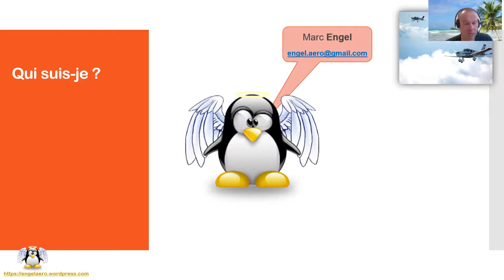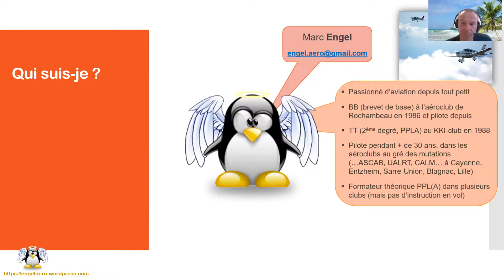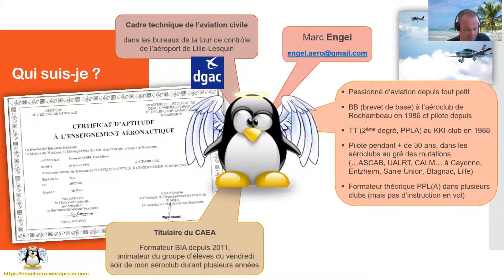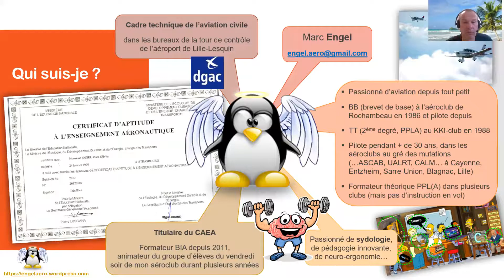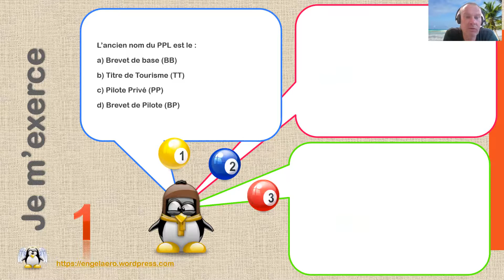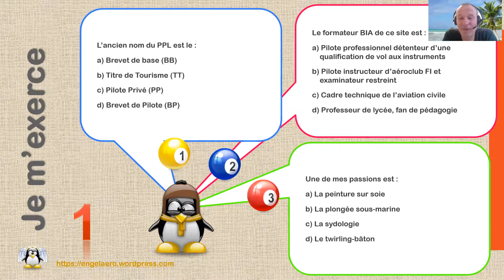🛫Formateur BIA (BIA, eXtra🚨04)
Dans cette vidéo autour du BIA, découvrez le formateur BIA et sa légitimité :
1) mon parcours aéronautique depuis mon brevet de base en 1986
2) mon parcours professionnel et de formateur BIA et PPL(A)
3) ma passion pour la sydologie, la pédagogie innovante, etc.